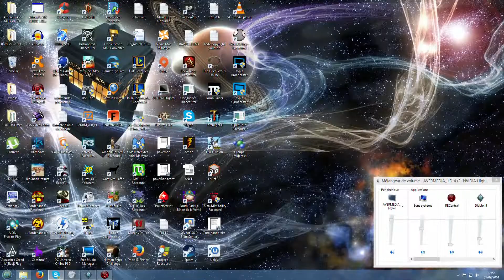Diablo III : RoS - faille supérieure en groupe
Une petite vidéo pour vous montrer ce que donne une faille supérieure en groupe ;)